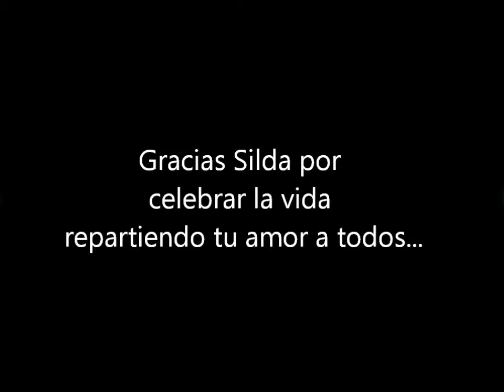Silda video HD 80 annes